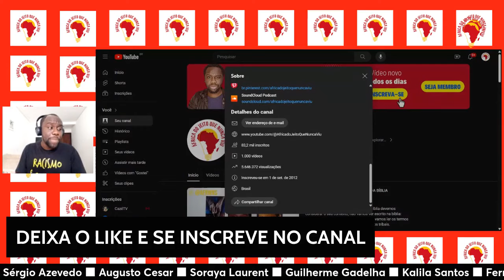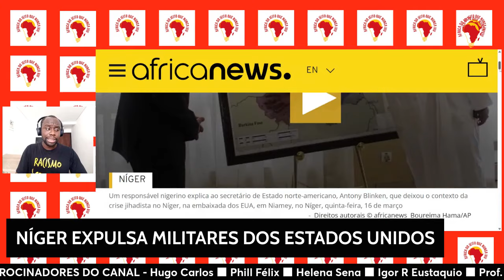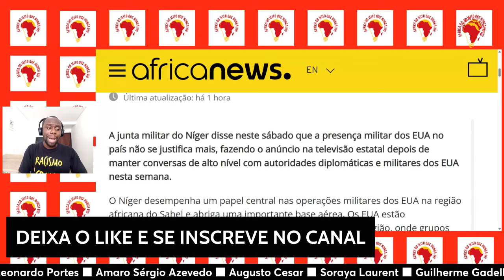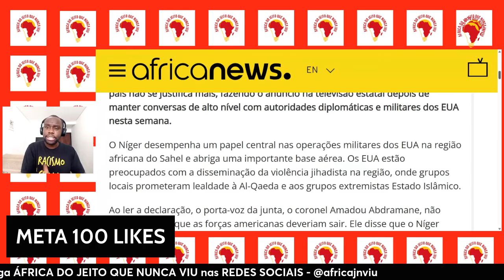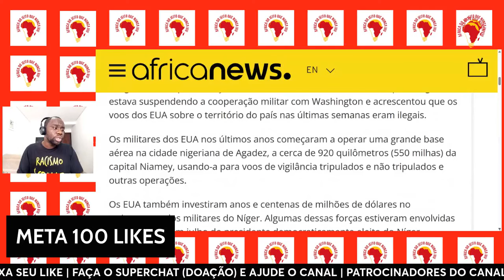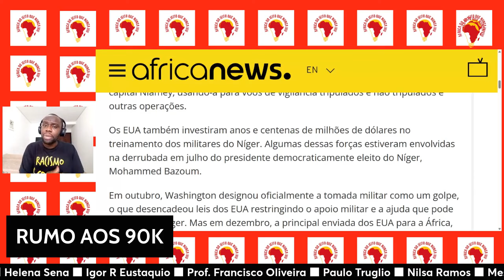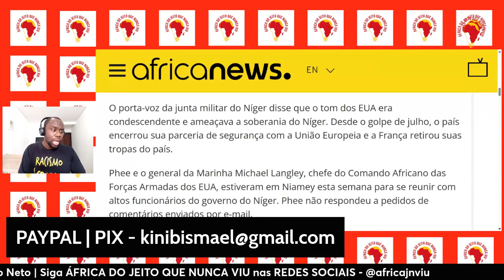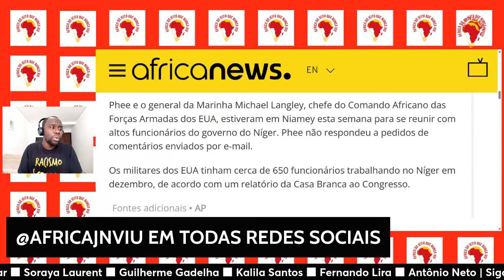NÍGER EXPULSA MILITARES AMERICANOS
A junta militar do Níger disse neste sábado que a presença militar dos EUA no país não se justifica mais, fazendo o anúncio na televisão estatal depois de manter conversas de alto nível com autoridades diplomáticas e militares dos EUA nesta semana.

O Níger desempenha um papel central nas operações militares dos EUA na região africana do Sahel e abriga uma importante base aérea. Os EUA estão preocupados com a disseminação da violência jihadista na região, onde grupos locais prometeram lealdade à Al-Qaeda e aos grupos extremistas Estado Islâmico.

Phill Félix
Helena Sena
Igor R Eustaquio
Prof. Francisco Oliveira
Paulo Truglio
Nilsa Ramos
Mestre Messias Nzalapanda
Celia Guedes
Leonardo Portes
Amaro Sérgio Azevedo
Augusto Cesar
Soraya Laurent
Guilherme Gadelha
  ■ Kalila Santos

*Apoie o canal:
Picpay: esmael.gabriel

Este material tem um bônus:

1. 370 Perguntas e respostas de curiosidades sobre África.